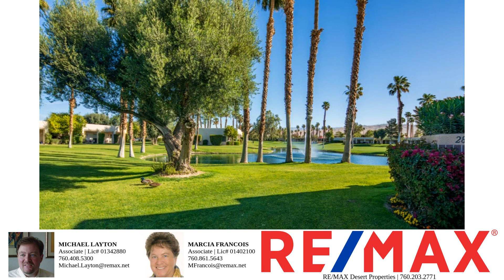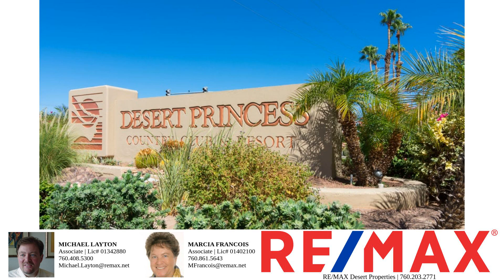Palm Springs Lake Front Condo For Sale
Picture Perfect Condo in Gated Desert Oasis!

This comfortable 2 bed, 2 bath condo boasts wrap-around views of the sparkling lake and manicured fairways. Live the resort lifestyle year-round with included high-speed internet, premium cable, and access to a shimmering pool, soothing spa, tennis courts, pickleball courts, and a state-of-the-art fitness center. Unwind on your expansive private patio and soak in the breathtaking scenery.

The condo features a detached one-car garage, a golf cart parking area for added convenience, a dedicated laundry room, ample built-in storage, and soaring high ceilings that create a light and airy feel.
Enjoy the ease of an on-site restaurant & bar, and tee off at the championship golf course at a preferential rate.

Desert Princess Community: Gated community with 24/7 security for peace of mind. Prime location near shopping, dining, and entertainment.

) Short-term rentals allowed for flexible investment opportunities
) High demand for seasonal rentals

This immaculate condo and the desirable Desert Princess community offer an unparalleled desert lifestyle! Don't miss your chance to make it yours!